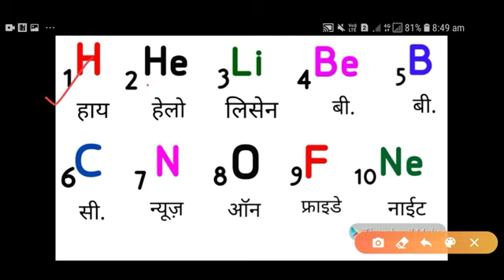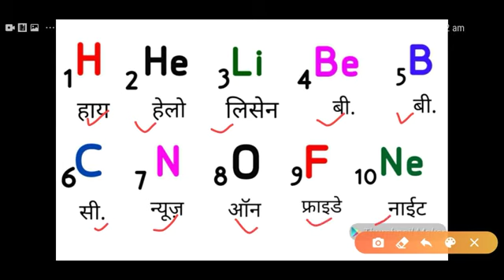आवर्त सारणी याद करने का तरीका|आवर्त सारणी याद करने का ट्रिक|avart sarni trick|periodic table trick